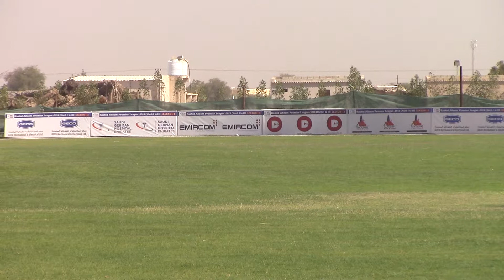HAIDER WASI SHAH MATCH 38/2018 PART=3 FIELDING ECB BLUE UAE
PART=3  38/2018  MULTIPLEX INTERNATIONAL   CC WON
AL DHAID 40 OVER GOLD CUP  SHARJAH.
WASI SHAH  MADE  RUNS 45 BALLS   47